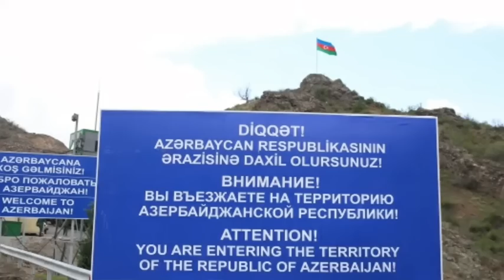SON DƏQİQƏ! Qarabağda Erməni Köçü BAŞLADI- 5 Gündə Xeyli Erməni ÇIXDI